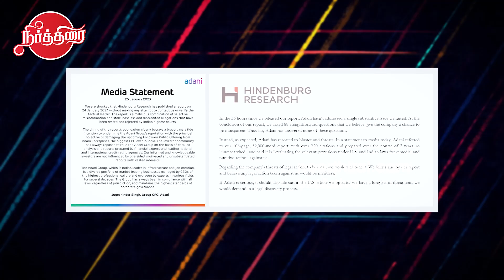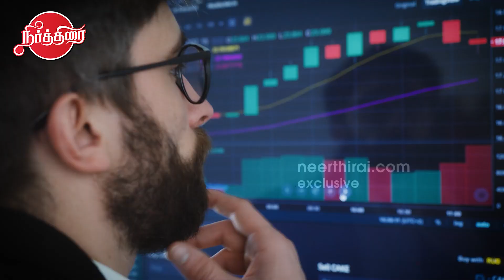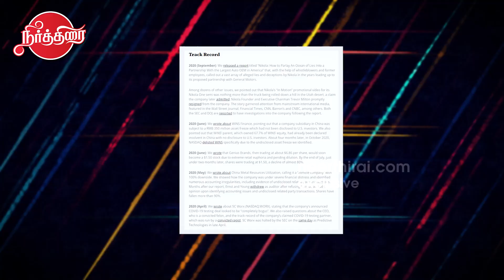Hindenburg Nathan Anderson vs Adani Scam | Thiraikku Appal EP-01| Sri Vi